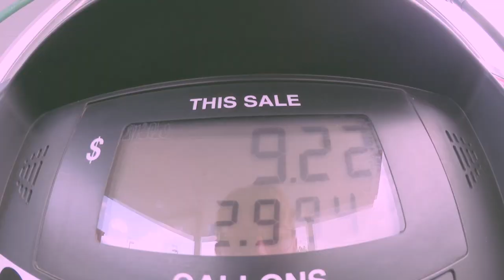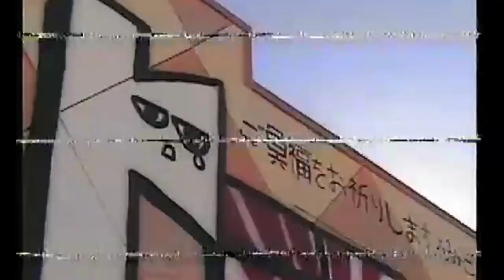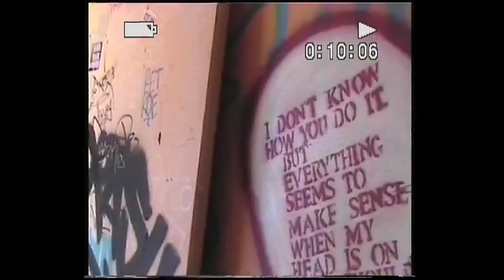Exploring an ABANDONED WATER PARK! (with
Robby & Lonnie explore an abandoned water park in California!

Somewhere between Las Vegas, Nevada and California, we found an abandoned water park to explore. There were a bunch of people skateboarding at the old, condemned waterpark. Hope you enjoy this exploring vlog!

0:00 - Desert shenanigans
2:28 - Concerts
7:49 - Exploring the abandoned water park in California